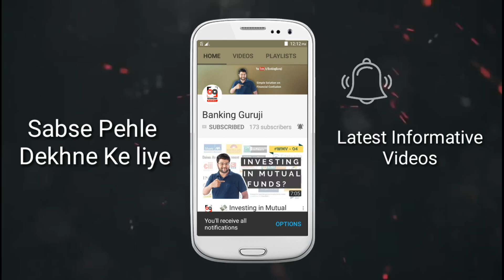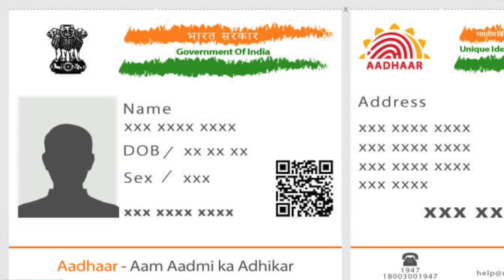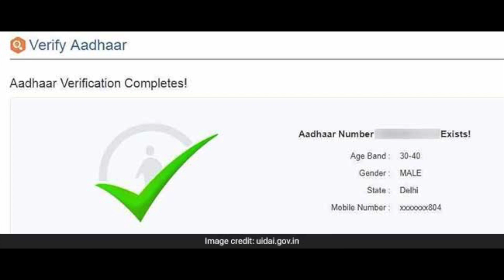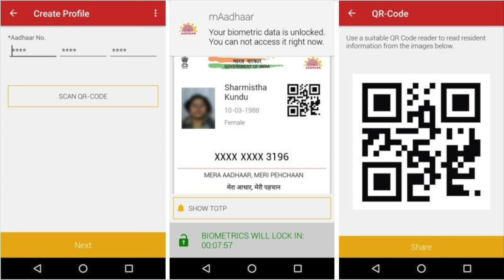16 Digit Virtual ID To Secure Aadhaar Data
Hello Friends,
Iss video mein maine Aadhar Card ke Virtual ID ke bareme baat ki hai. UIDAI isse kab shuru karega, Iss process se aadhaar verufication karte waqt kya kuch badlaav aayenge, Iss Virtual ID se humein milanewale benefits ye sabhi baatein iss video ke jariye aap sabhi se share ki hai. Mujhe ummed hai, ye video aap sabhi ko behad pasand ayegi.